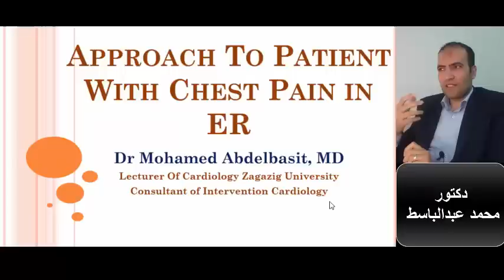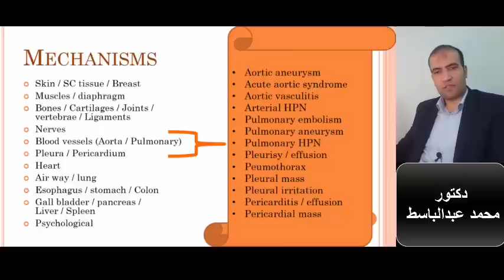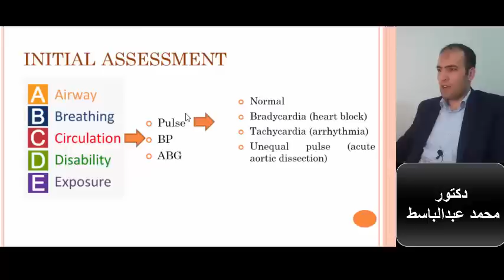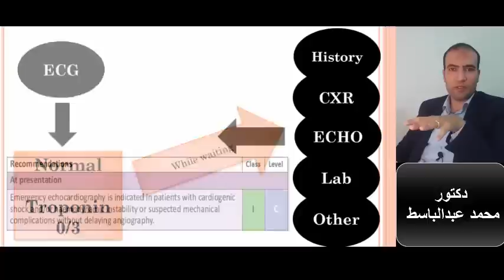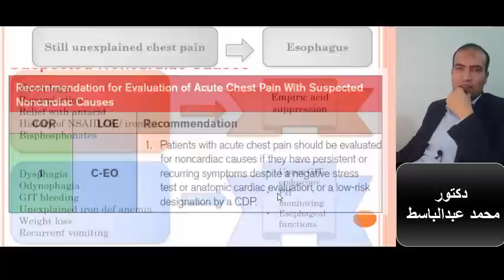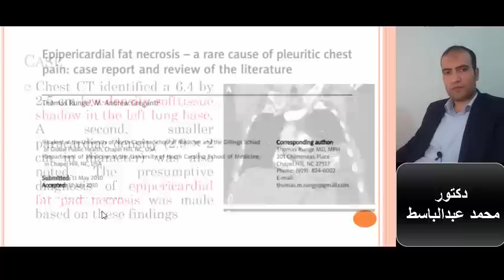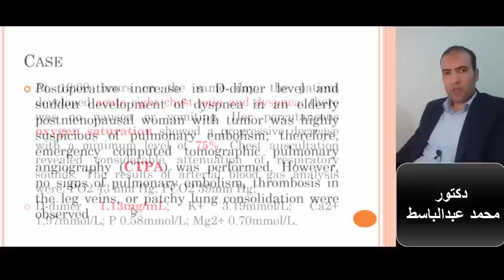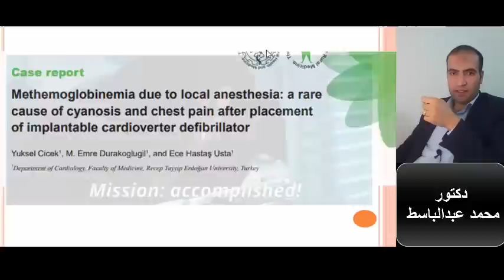Approach of acute chest pain in the emergency room (Dr Mohamed Abdelbasit)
Approach of acute chest pain in the emergency room
Instructor: Dr Mohamed Abdelbasit
lecturer of cardiology Zagazig University
Consultant of intervention cardiology
Facebook page: Dr Mohamed Abd Elbasit